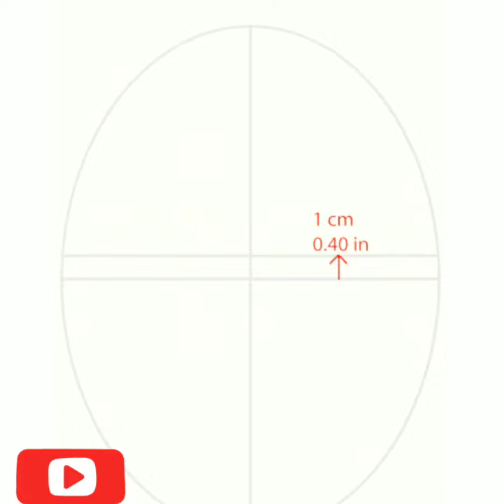How to draw anime chef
how to draw anime chef face very easy step by step. it is anime chef face very easy drawing tutorial.

in this video  I    am   using   another  android app called.    how to draw party masks.  Try it now Developer